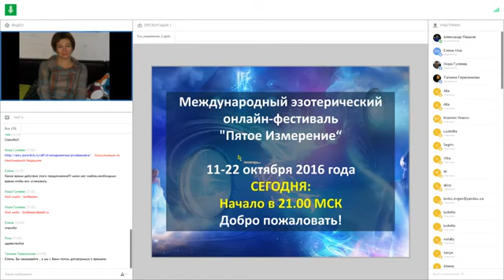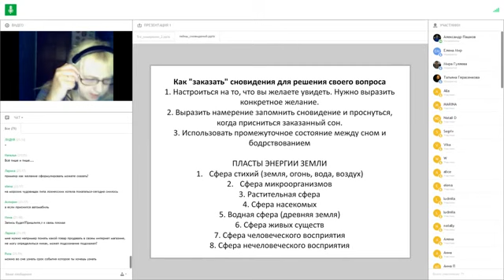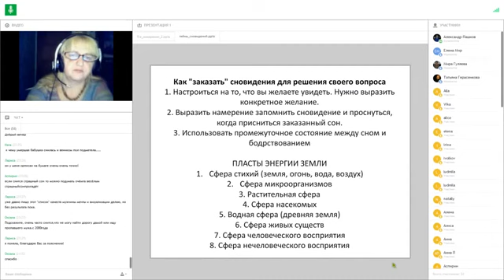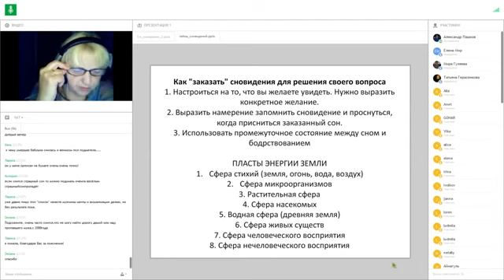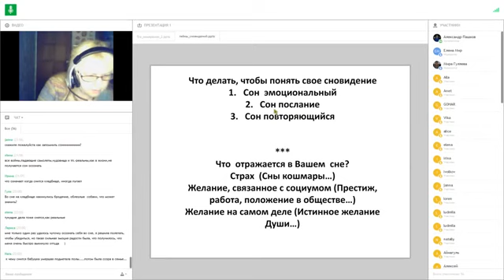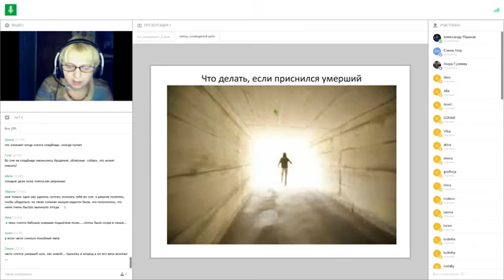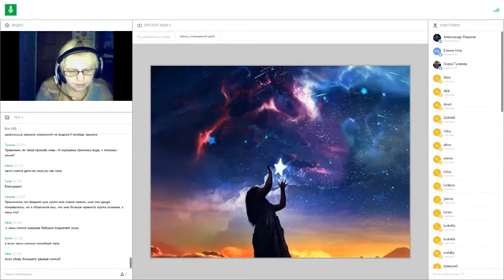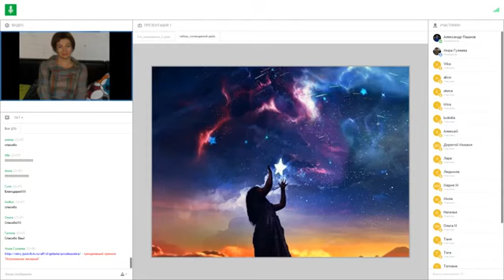Елена Мир Тайны сновидений Образы снов и ясновидение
Просмотрев видео, Вы узнаете:
Как "заказать" сновидения для решения своего вопроса.
Что делать, чтобы понять свое сновидение.
Как поступить, если приснился кошмар.
Что делать, если приснился умерший.
Портал об осознанных сновидениях и не только snobdenie.ru
Елена Мир - автор книг о сновидениях из серии Управляемые сны, психолог, парапсихолог.
Вышла третья книга Елены Мир Осознание во сне и наяву